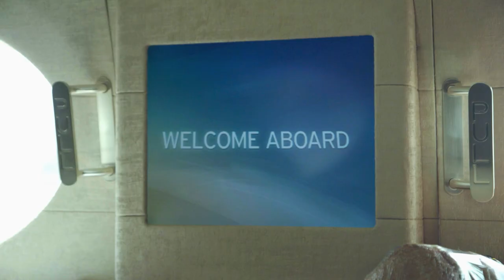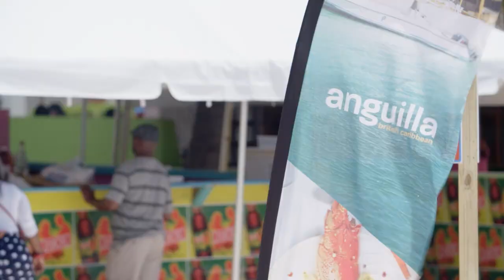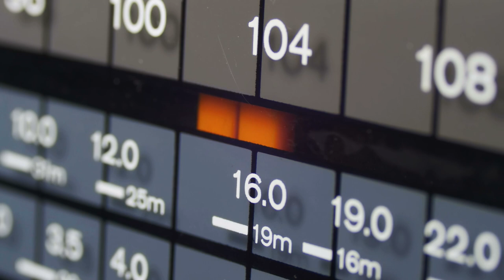Marlin fishing with Mahi and Wahoo in Anguilla - Peter Miller Uncharted Waters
In this episode Peter and his crew target Marlin, Mahi and Wahoo in Anguilla. They bring back the Mahi and Wahoo to shore and have a chef show us how to prepare all. We visit the local seafood festival, play djembe drums on the beach and finish it off with a cold drink at Banky Banks bar at sunset. We stayed at the Cuisinart resort and had an amazing experience with good friends, Morris, Julian, Zenn, Sergio and Alessia.

Peter Miller is a "3 time world sailfish champion", Telly Award winning T.V. Host, Emmy Nominated Host, Director, Producer as well as a motivational speaker and marketer. He has been a Professional tournament fisherman for 30 years.